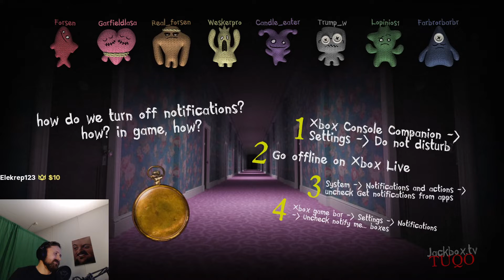DrDisrespect asks forsen for advice